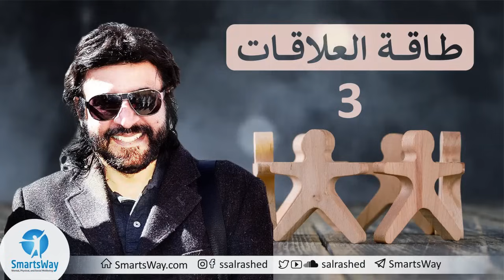طاقة العلاقات - صلاح الراشد ج3